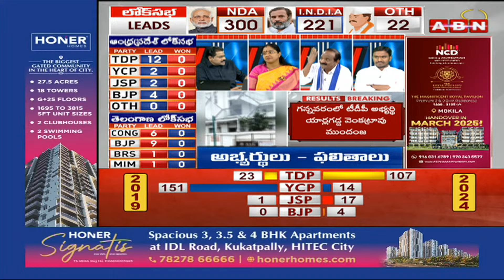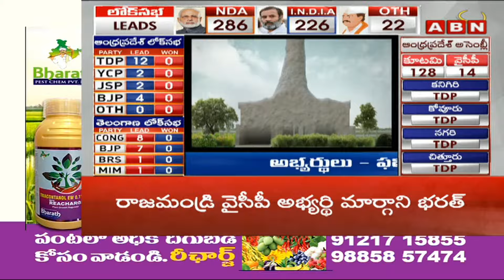8500 ఓట్ల ఆధిక్యం లో పవన్ కళ్యాణ్..! Pawan Kalyan Lead In Pithapuram | AP Elections Results 2024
ABN Telugu News LIVE || AP Election Results Live Updates | ABN Telugu